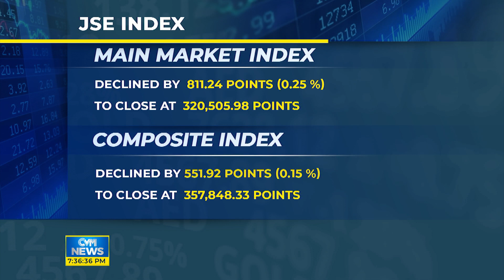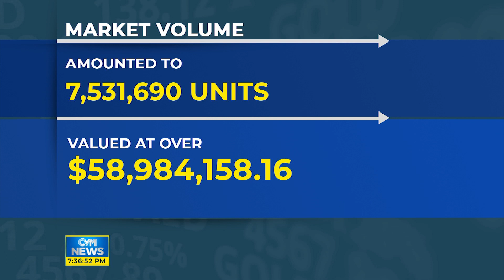Business Report: May 20, 2024